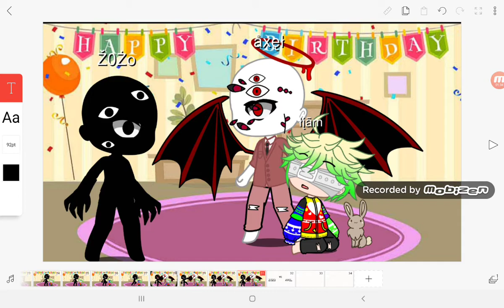call me by your name meme but its different (characters: liam, zozo, axel)